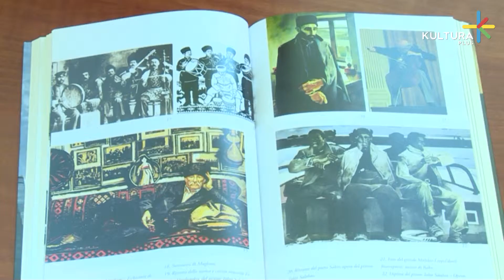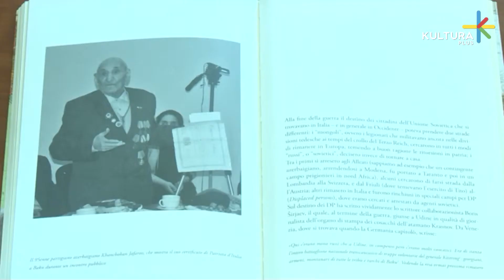Mehdi Hüzeynzadəni unutmayan italyanlar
İtaliyada Azərbaycan partizanlari barədə kitab nəşr olundu.